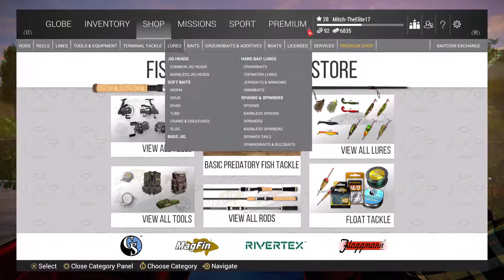Fishing Planet - Neherrin River - Unique Gar